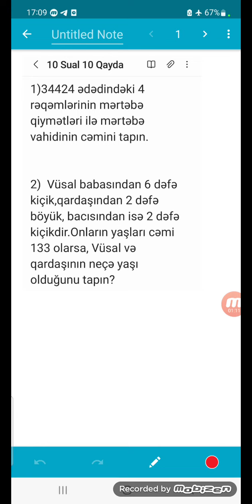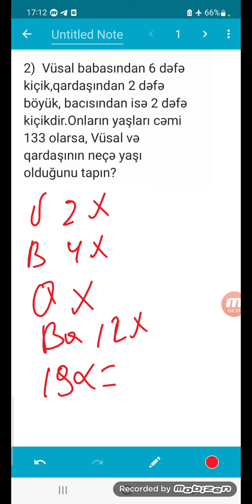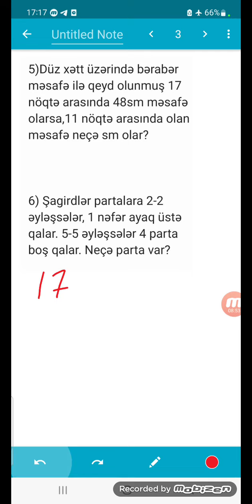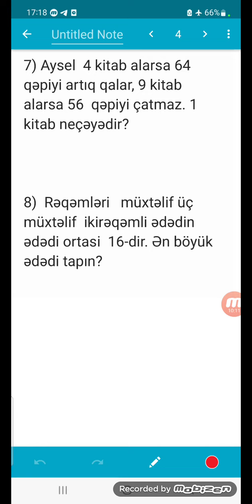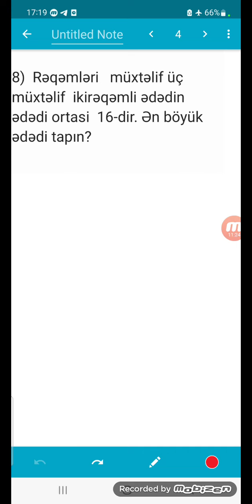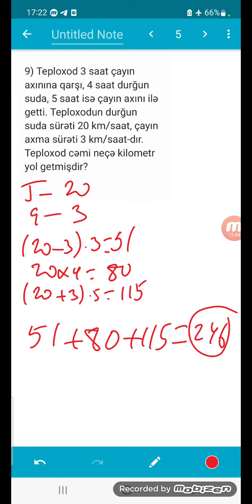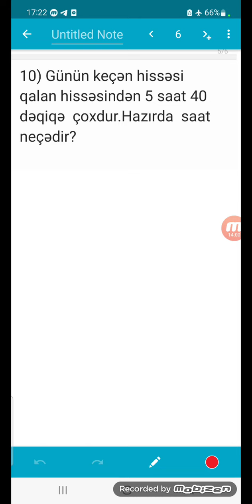QƏBUL TİPLİ 10 SUALI VƏ İZAHI İBTİDAİ RİYAZİYYA_MİQ_SERTİFİKASİYA